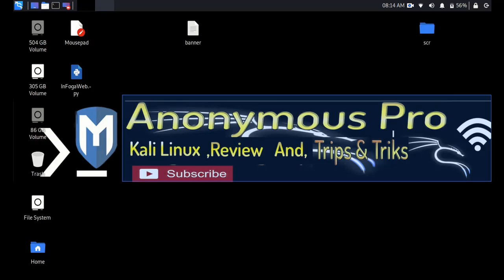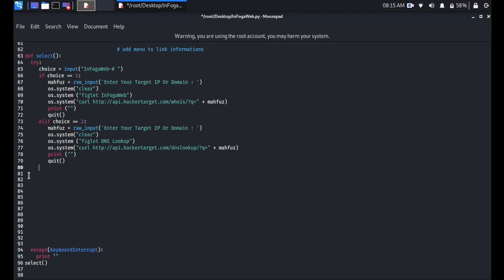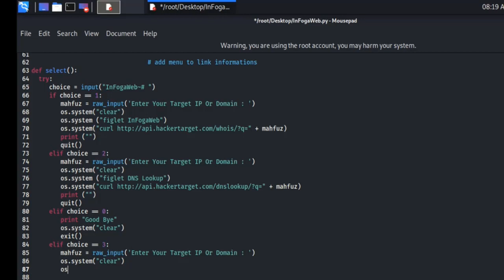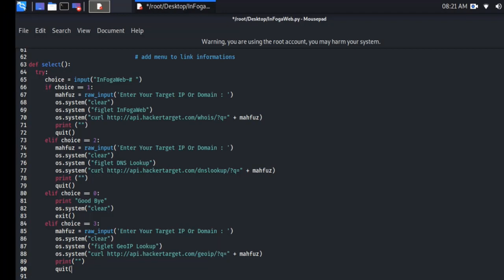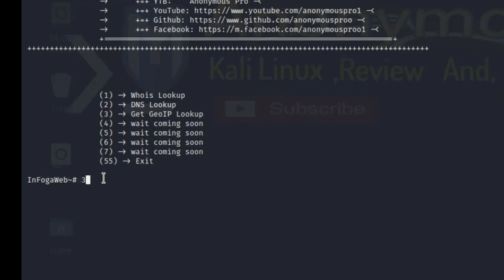website get geo ip infogaweb tools making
zero to hero programming for tools make using python

 don't use any third party gadgets.
I am just going to build it using Kali Linux.
You can have fun with your friends or your family through this video.

Note: But there is no good thing to remember.
You must keep it.
video details :- in this video i will show that hiw you can easily creat kali linux tools.

I divided the video into two parts.
First I checked the internal adapter.

I've checked the chips I'm using and questioning whether the monitor is mudden.

I like a lot in the video it's the monitor remember I have the mood if your friend is in the mood then the monitor needs to be in the mood.

The video must be considered in its entirety to understand.

And yes you must do this video.

You do not abuse this video network or video if you gain anything from it.

You can use what you learn from this video with your friends or your family just for fun.
And one thing to remember is to have fun, nothing is fixed.

And our telegram link will be provided no matter you join we will update every telegram latest.
All of my videos in this video are for educational practice only.

If you can learn anything from these videos of mine, it's definitely that our viewing is subscripted.
You can learn the basics through videos. no one can misuse it. and everything used in the video is completely owned by me.

I try to show everything in the same video.